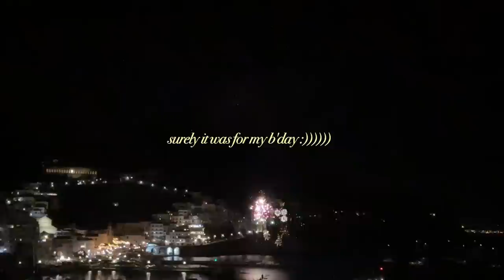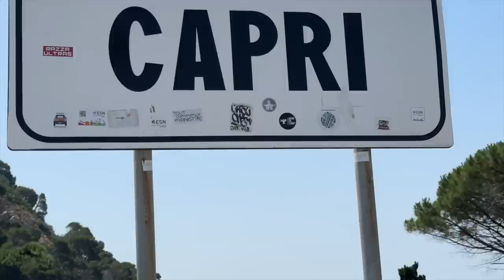a week in the amalfi coast: dream hotel, food, capri + my birthday vlog!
a week in one of my favourite places on earth: the amalfi coast 🍋  my birthday, a day in capri, my favourite hotel and food poisoning (🥰)

minimal sports bra (dc - SOPHIEJ)

crossbody bag